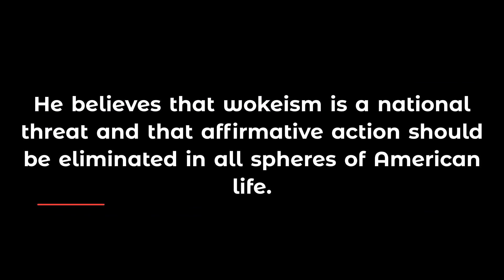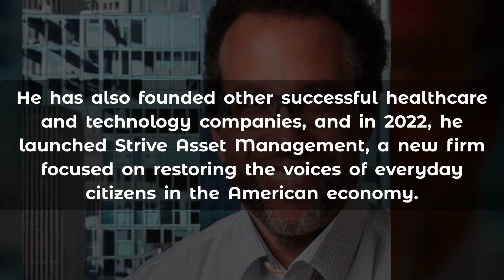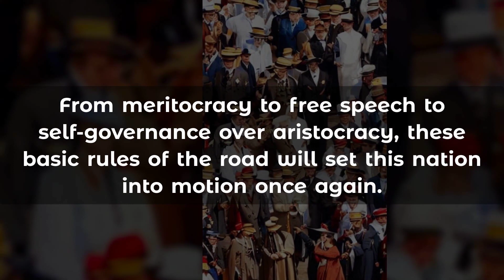Indian-American tech mogul enters 2024 US Presidential race | Vivek Ramaswamy's Vision for America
Tech Mogul Vivek Ramaswamy's Run for President - A Vision for America

Indian-American tech entrepreneur Vivek Ramaswamy has announced his bid for the 2024 US Presidential elections, making him the second member of the Indian-American community to enter the Republican Party's primary race. During a live interview with Tucker Carlson, Mr Ramaswamy spoke about the need to put meritocracy back into America and end dependence on China, citing wokeism as a national threat that needs to be addressed. A successful entrepreneur, Mr Ramaswamy founded Roivant Sciences in 2014, led the largest biotech IPOs of 2015 and 2016, and launched Strive Asset Management in 2022. He believes America is in a national identity crisis and wants to revive the nation's shared ideals. Mr Ramaswamy also sees China as the top foreign policy threat that needs to be addressed, and he is willing to make sacrifices to end the economic co-dependent relationship with China.